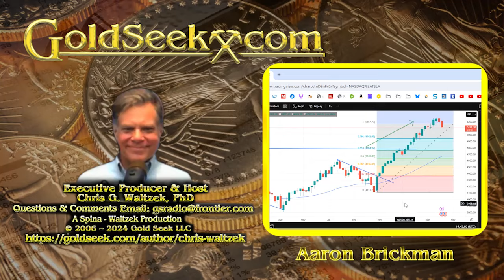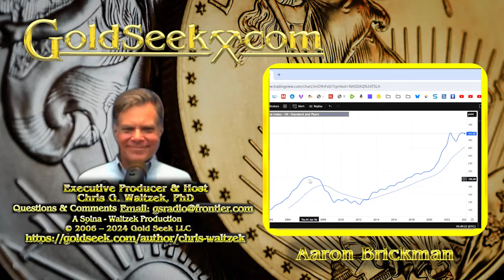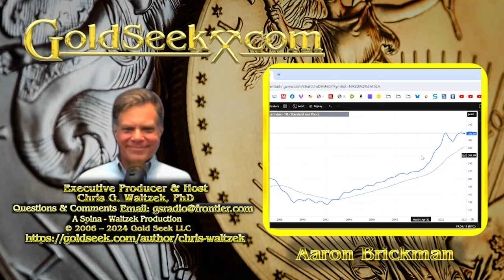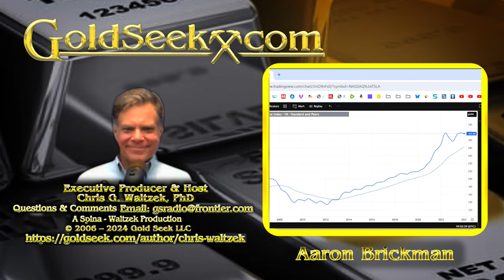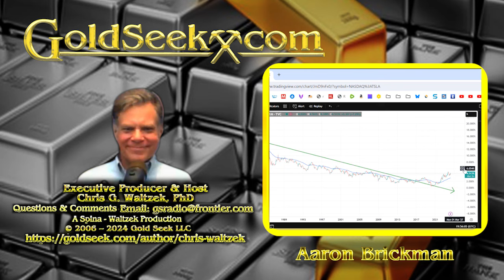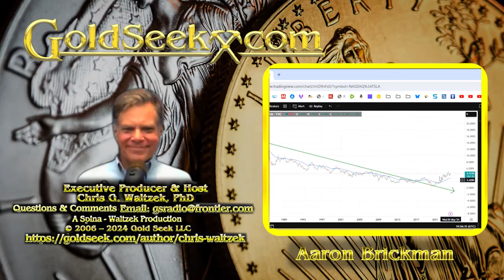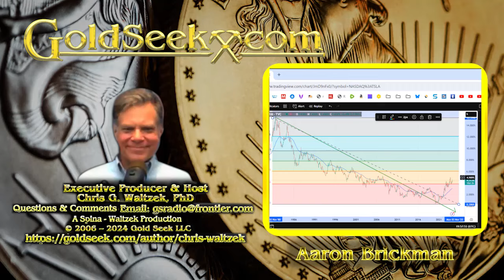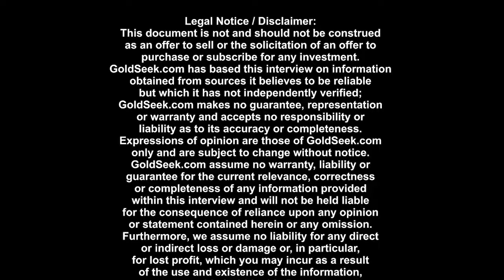Goldseek Nugget - Aaron Brickman part (3 of 3)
Three part show

With gold topping new All-Time Record of $2,449, Aaron Brickman, a gold bull, joins me for a TGIF market wrap-up via the dynamic Charting video-feature.

- Industrial silver usage insures increasing demand for the precious metal.
- US Cruise missiles include 500 ounces of silver, which vaporizes.
- Review of the Case-Shiller Index.
- Is the current reaction in the S&P 500 a buying opportunity?
- With BLS inflation rates under control and BLS unemployment inching higher, will the Fed cut?
- Given that few investors like Jim Simons, Claude Shannon and Nassim Taleb manage investment accounts, what is the ideal investment portfolio?
- Few can beat a portfolio categorized into 20%: Equities, Bonds, PMs, Real-Estate and Misc., investments like cryptos and energy, outperform most professional accounts?
- Might the East and West stop escalation of military brinkmanship and embrace the comparative economic advantages of mutually beneficial trade.